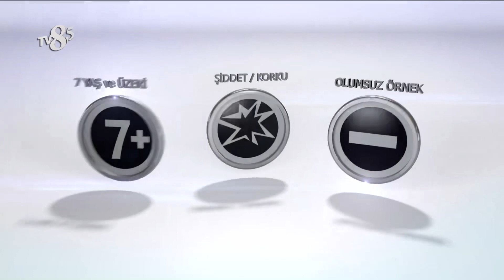Pitbull promation / İsmail Uzuner & Latchimy Kevin Fransa